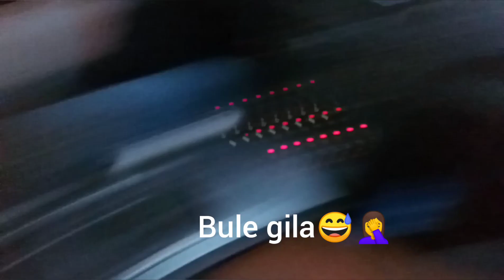Nganter nyonya di tengah badai salju dan es// sopir bule ngamuk😅